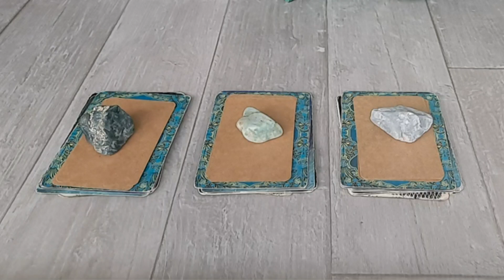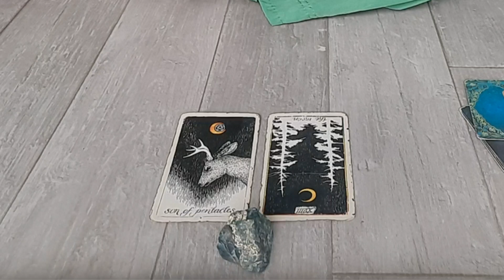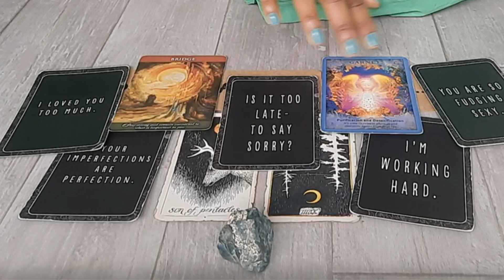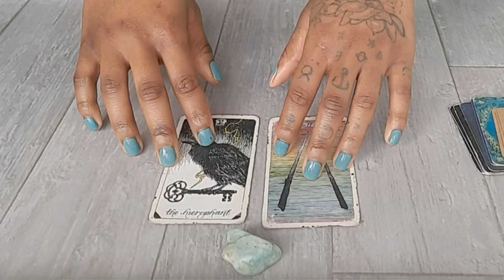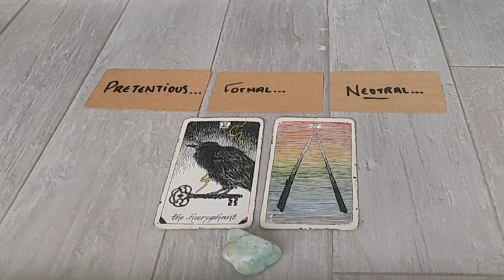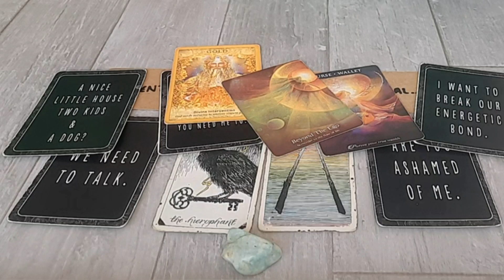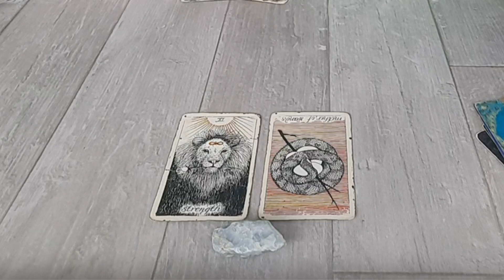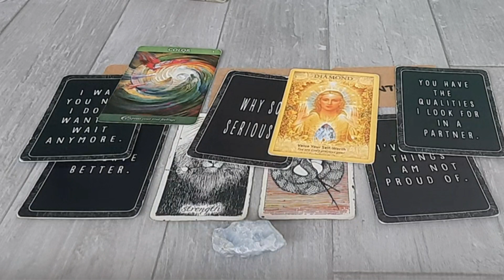What are they thinking about you? - Pick a group reading